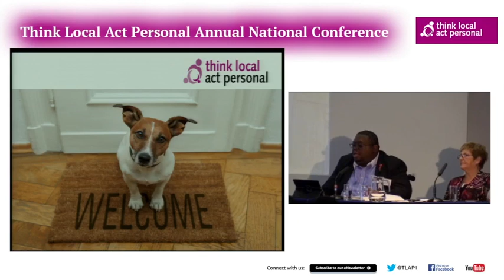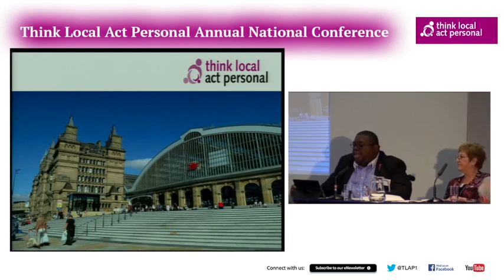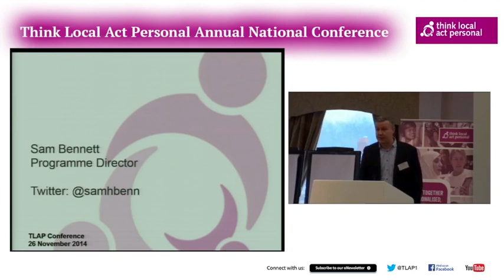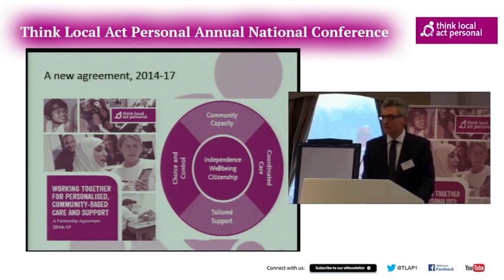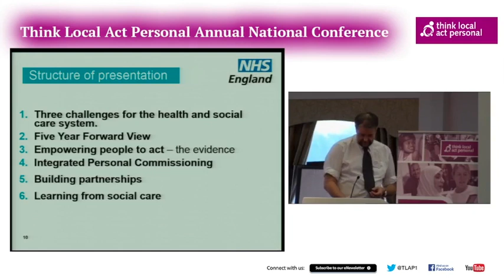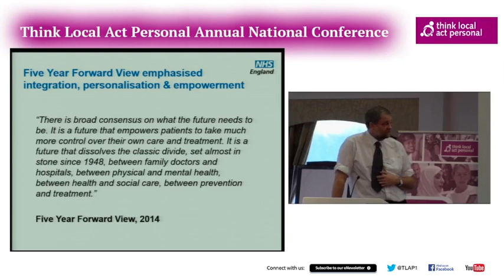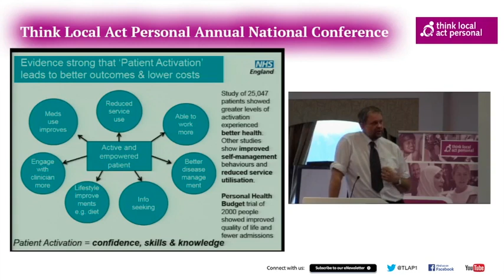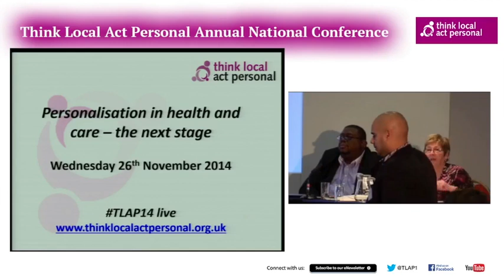TLAPlive14 annual national conference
TLAP14live Personalisation in health and care - the next stage conference co-chaired with Clenton Farquharson and Marjory Broughton - TLAP Partnership Co-chairs; Sam Bennett - programme director; David Pearson- ADASS president & Co-chair of TLAP and Giles Wilmore - Director, Patients & Information Directorate NHSE.